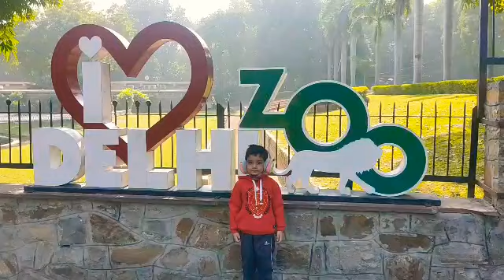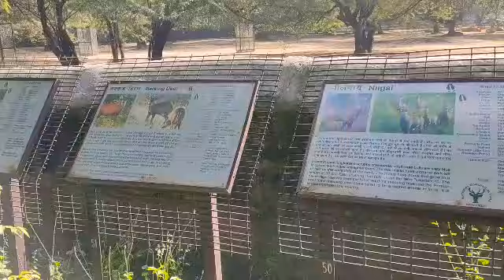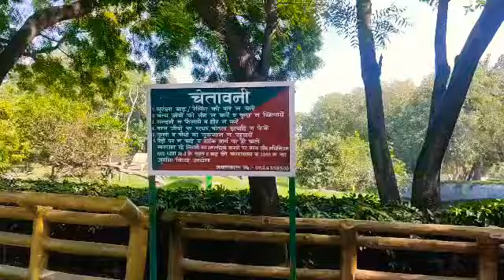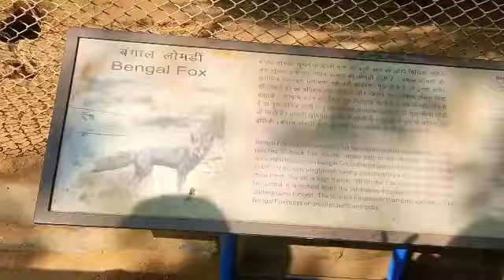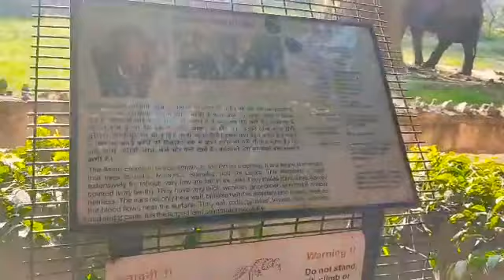Delhi Zoo is open | Full tour with ticket prices, timings & tariff related all information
Today I am going to explore Delhi Zoo on my channel.

All the content and images are belong to me and are protected under copyright law. Kindly DON'T copy & reproduce content without my prior explicit permission.

@Chitra's Corner